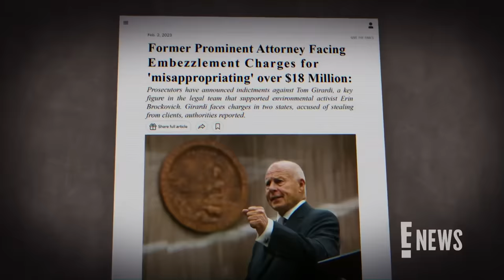RHOBH: Kyle Richards REACTS to Rumors That She's Leaving the Show! | E! News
Kyle Richards opens up to E! News about her rocky relationship with husband Mauricio Umansky and if she's ready to leave 'Real Housewives of Beverly Hills.' For even more, tune in to E! News Mon - Thurs at 11 PM on E!